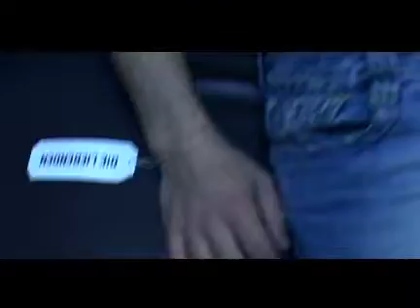Intro Pavonificio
Promo 2005 Pavonificio Ghinazzi